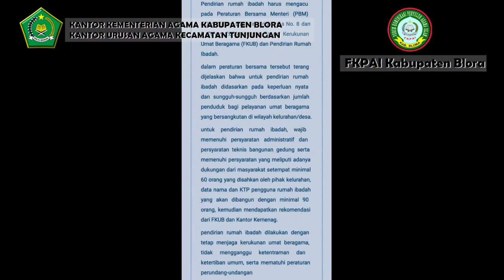Bunga Senja Short Film Moderasi beragama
Content Creator : KUA Tunjungan
Diskripsi Film : Mr. Yusak seorang kristiani yang ingin membangun gereja berusaha meloby beberapa tokoh hingga terjadi konflik dengan Kyai Su'udi dan yang lain. Hingga akhirnya masalah bisa diselesaikan di KUA.